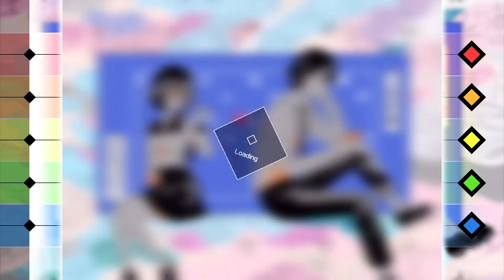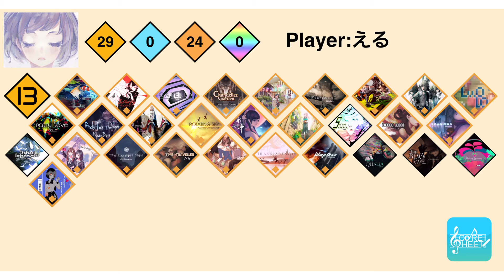【VOEZ】 そんなに私を期待させないで 【Special - AllPerfect】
◆曲：そんなに私を期待させないで
◆コンポーザー：上村叶恵
◆難易度：Special / 13
◆コンボ：659

神曲神譜面
スライドに惑わされました